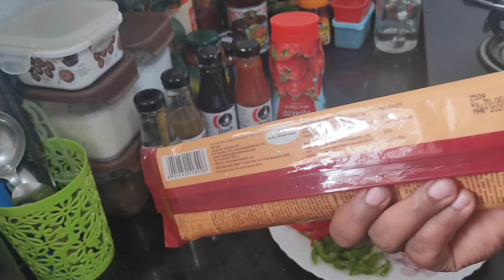Spaghetti recipe /noodles recipe/how to make spaghetti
I friends today i am sharing one of delicious recipe spaghetti. I hope you all will like.